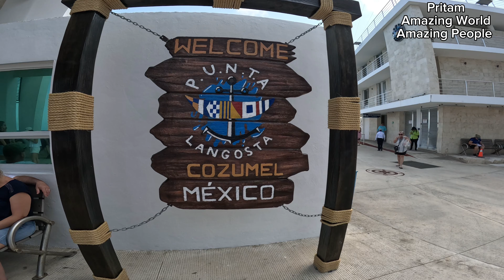Cozumel Mexico Vlog. Exploring the World Vlog by Gurung Pritam